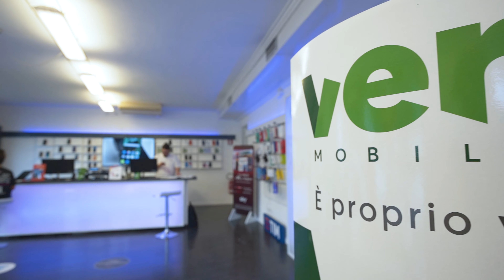RI-PARTIAMO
c'ho messo tanto lo so ma fidatevi che ne varrà la pena.
Ecco la mia prima BOTTEGATECH dove puoi trovare tutto il meglio che la tecnologia possa offrire.

trovi la nuova
👉🏼BOTTEGAtech
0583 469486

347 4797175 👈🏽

La mia attrezzatura:
Sony Alpha7C
Sony FE 1.8 20mm G
Sony FE 35mm f/1.8
Sony Camera ZV-1 (second Camera)
Fuji XT3